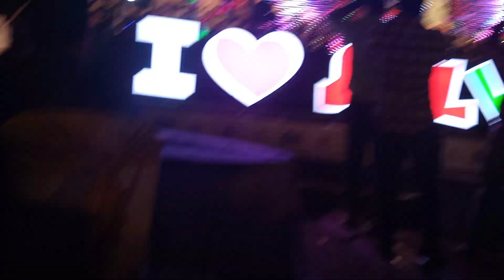silver storm മിൽ അടിപൊളി ഡാൻസുമായി Dhilsha & Ramzan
dhilsha റംസാൻ ഡാൻസ് ഓൺ the stage